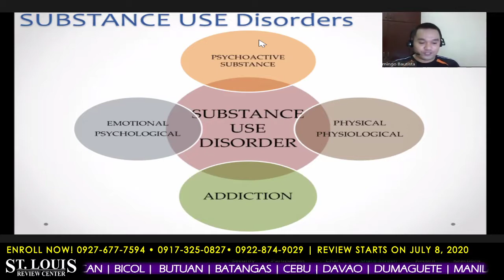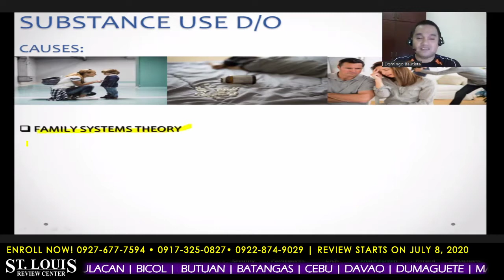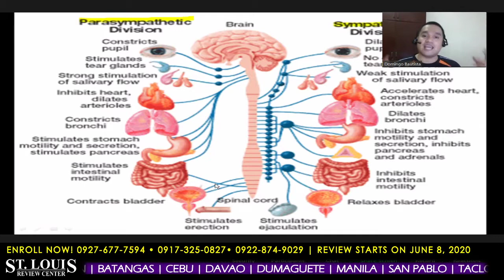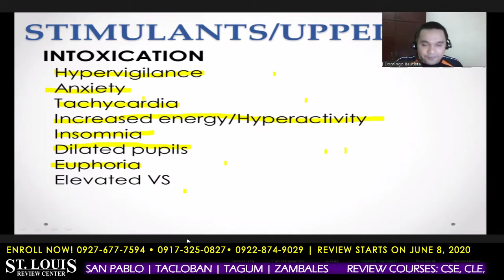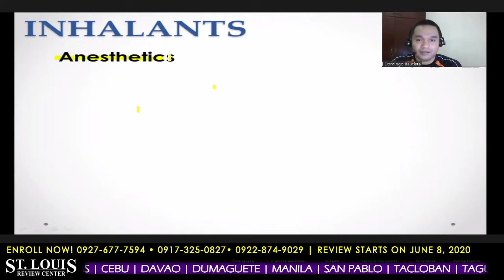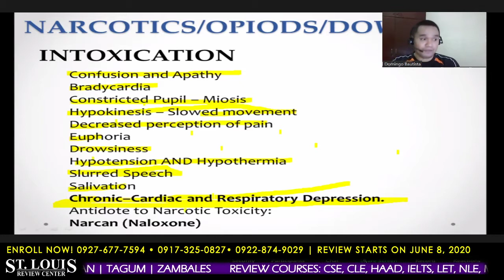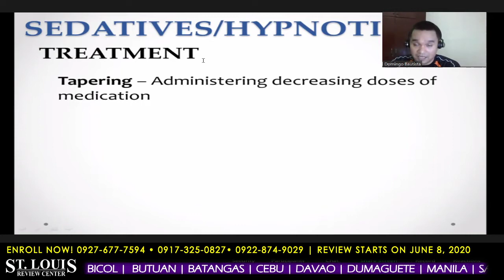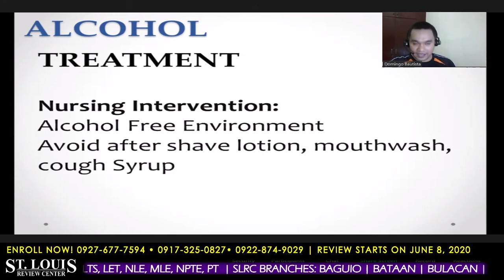NLE REVIEW - Substance Use Disorder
FREE NLE Lecture Series.
Substance Use Disorder
Mr. Domingo Bautista, RN